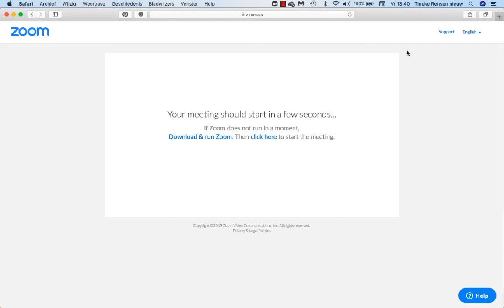Episode 23 : What's it like doing business in Russia?